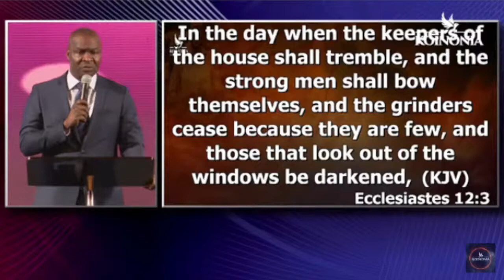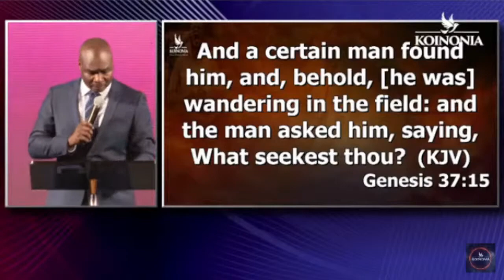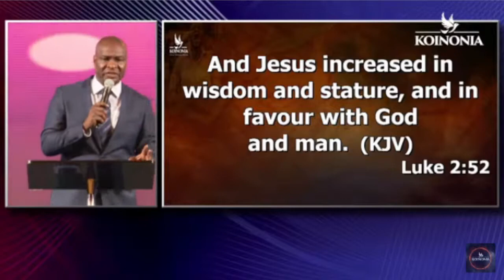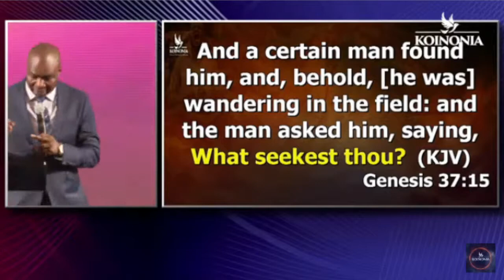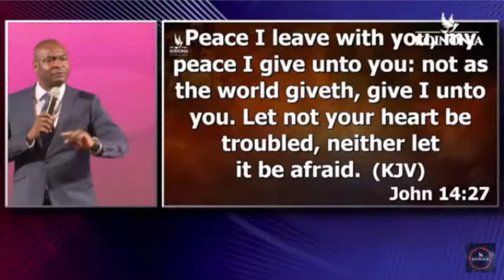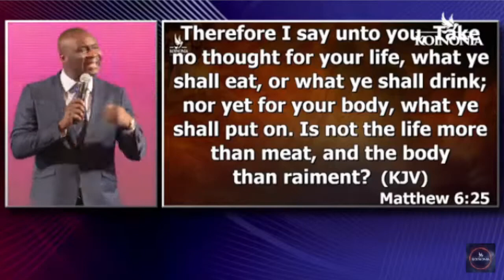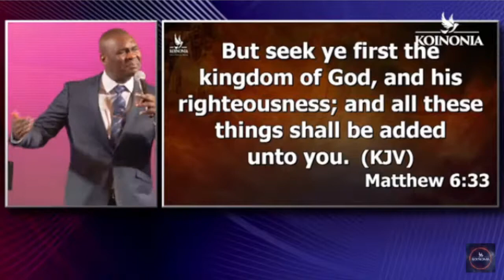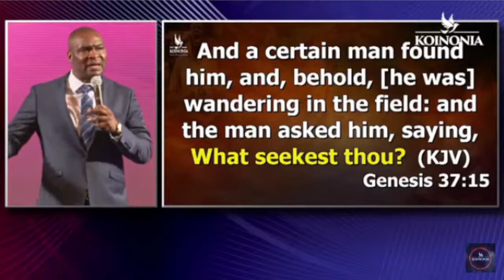WHAT SEEKEST THOU by apostlejoshuaselman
WHAT SEEKEST THOU KOINONIA LIVE SERVICE by APOSTLEJOSHUA SELMAN